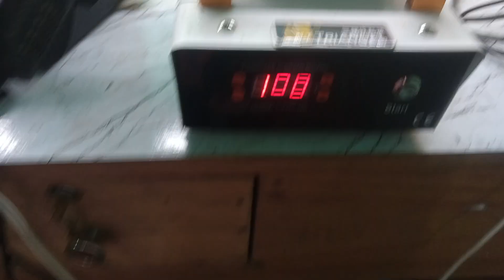Oppo Reno 2f#back panel replace#oppo mobile# ka back panel change kaise karen#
oppo mobile ka back panel kaise change Karen SH mechanic